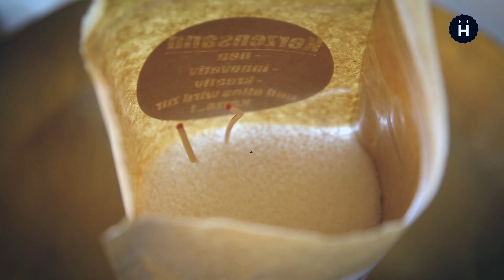Einfach selber Kerzen machen mit Kerzensand | HONGLER KERZEN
Eingefüllt in hitzebeständige Gefässe vewandelt der Kerzensand diese in fantasievolle Kerzen.

Der passende Docht liegt jeder Packung bei und lässt sich einfach auf die benötigte Grösse zuschneiden. Der Kerzensand ist in Weiss und in 12 Farben erhältlich.